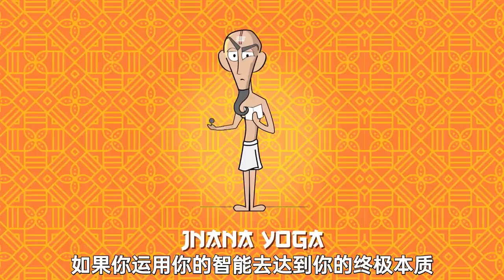瑜伽修行的四条道路 | Sadhguru 萨古鲁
在这段生动的动画中，萨古鲁谈到瑜伽修行的四条道路，并且讲述了四个瑜伽士跑进古庙躲雨的故事。